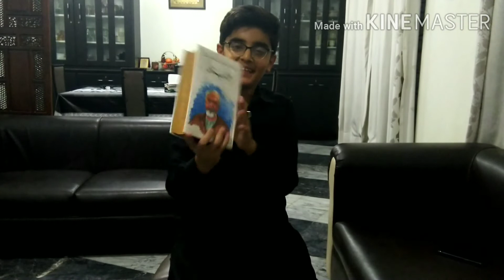Things To Do During Lockdown😅 - A Funny Vlog😂 - VLOG #5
Video Title

Thanks🙏🏻